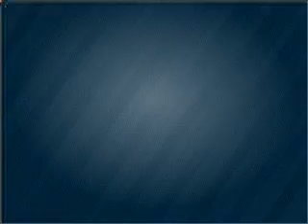2010 Honda Accord Crosstour - Windber PA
Year: 2010
Make: Honda
Model: Accord Crosstour
Trim: EX-L
Engine: 3.5 liter 6 cylinder 24 valve
Transmission: 5-Speed Automatic
Color: Opal Sage Metallic
Mileage: 5
Address:
107 Bantley Place